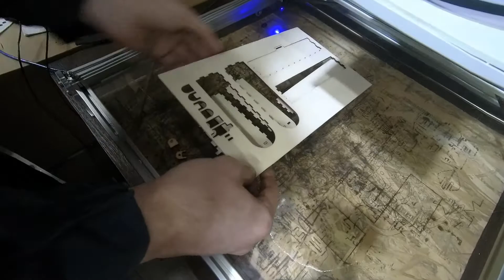Книга из фанеры // Plywood book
Спор на ящик коньяка - 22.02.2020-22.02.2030

Вырезаем гибкие элементы из фанеры при помощи лазерного выжигателя. Завершенная деталь напоминает книгу.